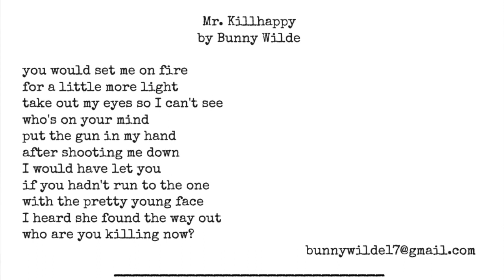Mr. Killhappy by Bunny Wilde - Blood Rag Poet of the Year Shortlist